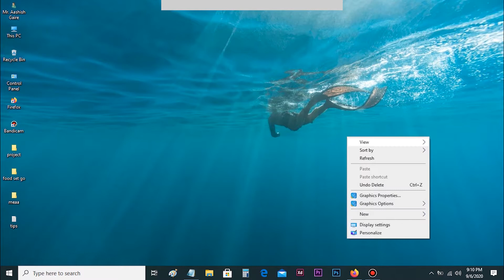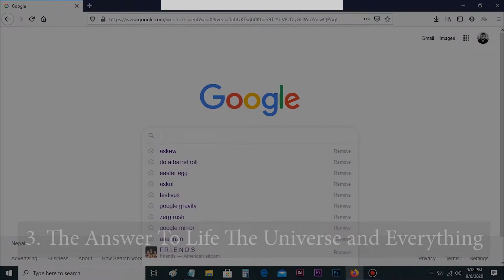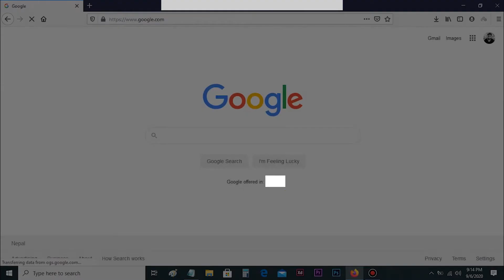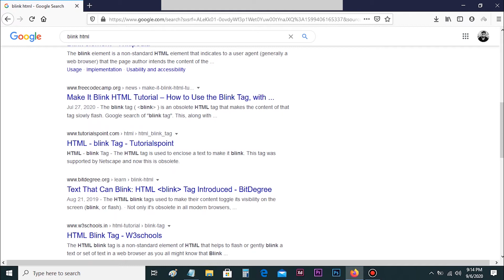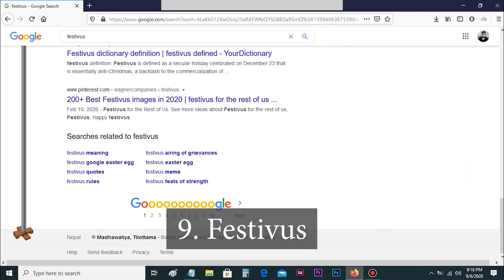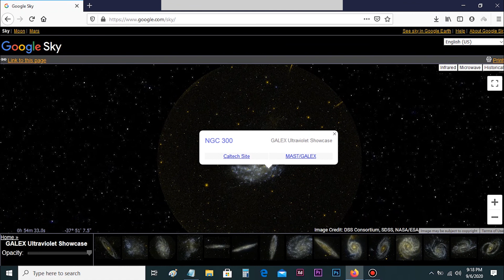10 HIDDEN GOOGLE FUN TIPS & TRICKS YOU MUST TRY !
10 HIDDEN GOOGLE FUN TIPS & TRICKS YOU MUST TRY

These are hidden Google tricks that you may have not known; watch this video to learn these tricks and try yourself on Google.